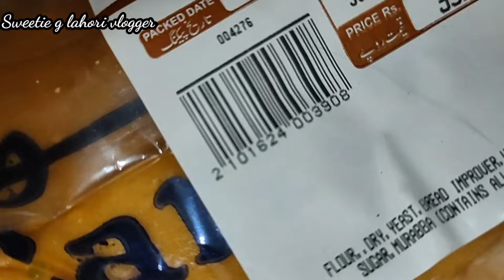Shab-e-Barat Special Vlog || Taak Raat py hi maafi mangna yad a jata Sub ko || Soji ka Halwa Banya